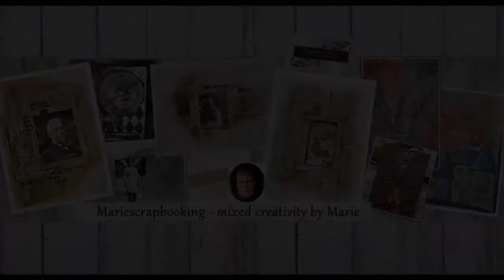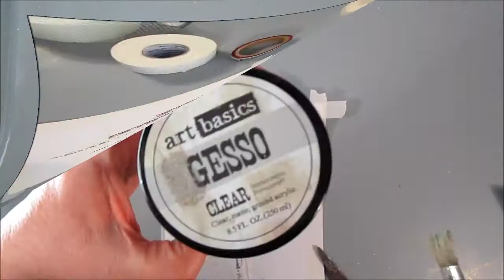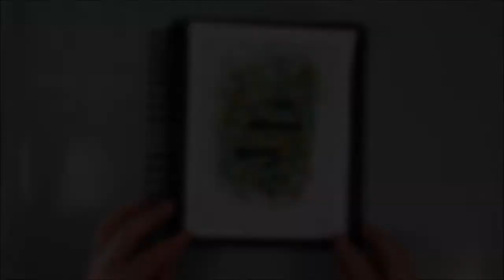Believe in Yourself - Art Journal & Mixed Media techniques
An easy way to create an art journal page.